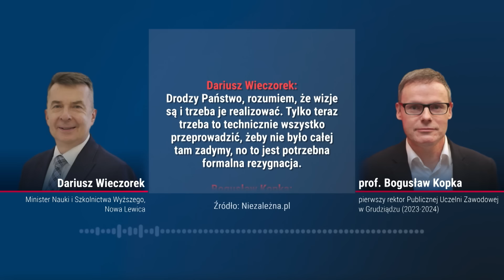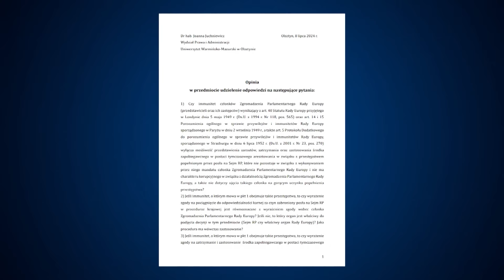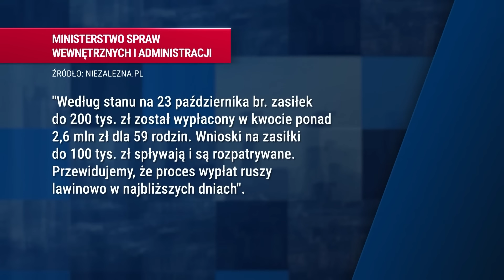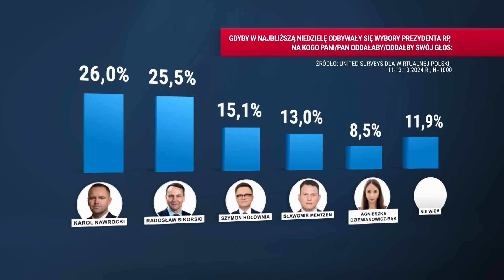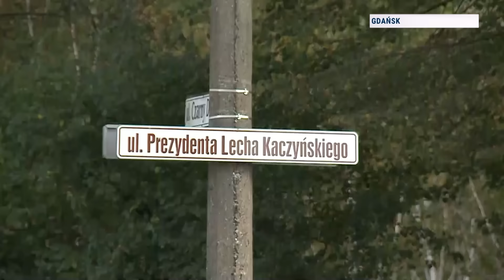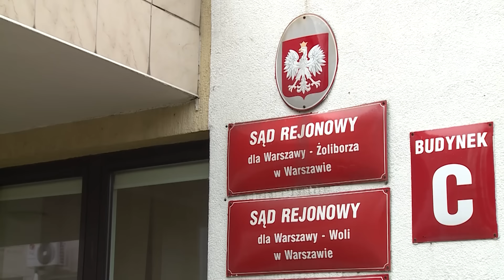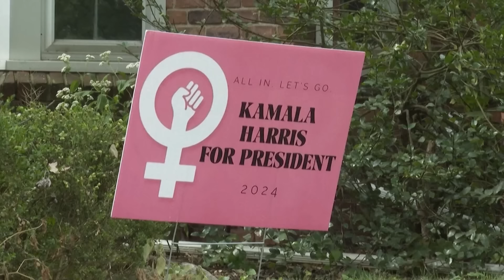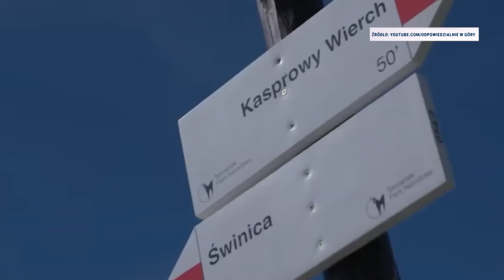Dzisiaj informacje TV Republika 23.10.2024